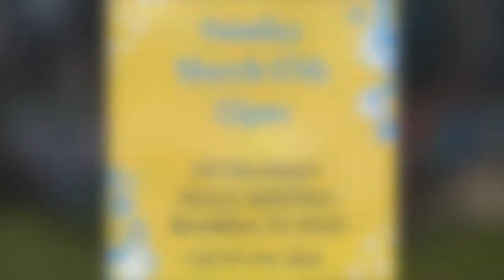Summer Open House!